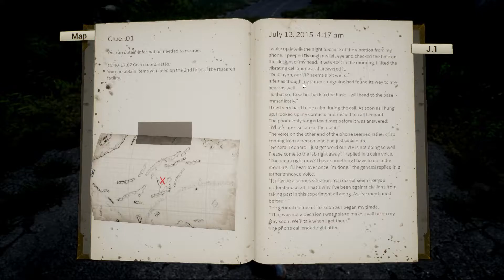Night of the Dead | *New Zombie Game* | 01 | Excited to be "The Bait"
Build defenses against nightly waves of the zombie dead.  Survive and escape the island!
Build fortresses to defend from those flocking zombie waves, hunt for food, collect artifacts and find clues through journals to help you to escape from this isolated place.